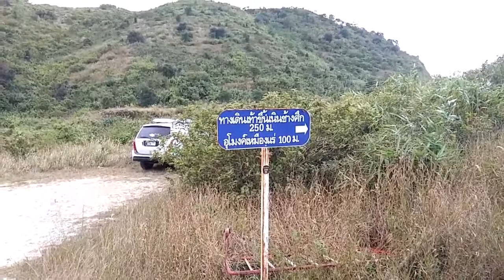ทางขึ้นเนินช้างศึก